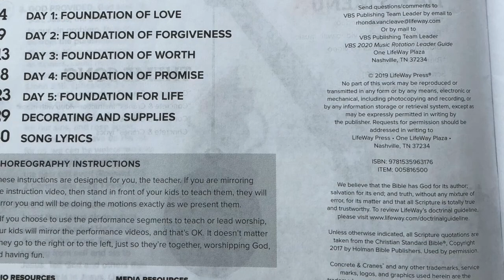Music Clinic VBS Concrete and Cranes